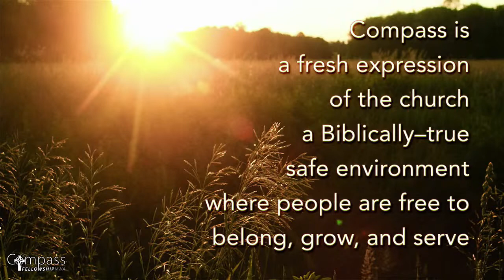Compass Fellowship NWA Oct. 10, 2020